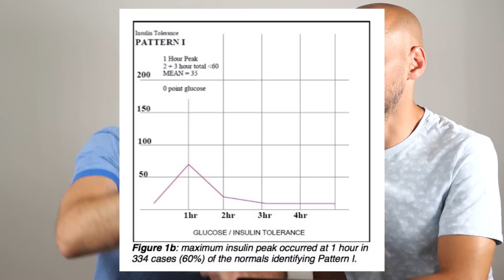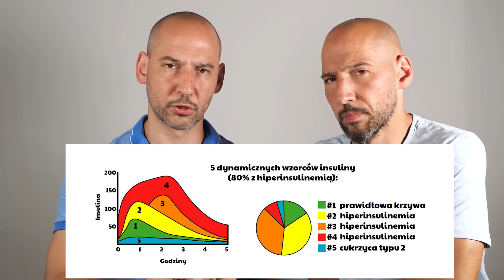Krzywa insulinowa - umiejętność analizy RATUJE ŻYCIE.